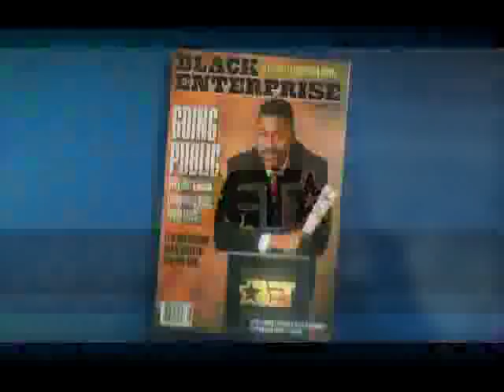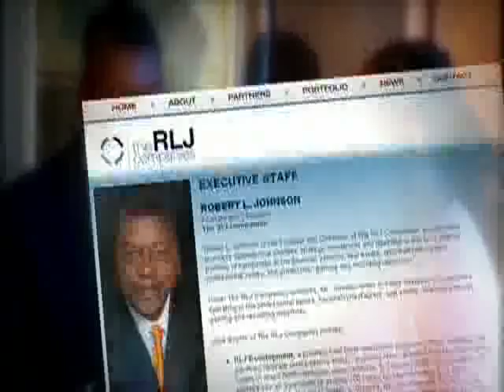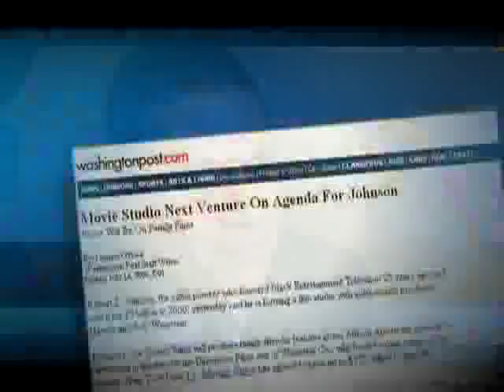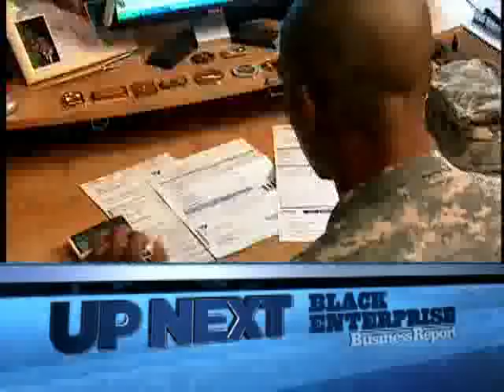Bob Johnson on Black Enterprise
Black Enterprise talks to Bob Johnson on an all new Black Enterprise Business Report show, with Ed Gordon and Shon Gables.